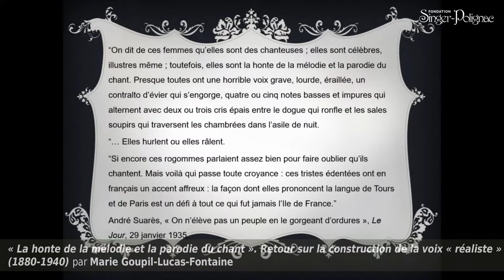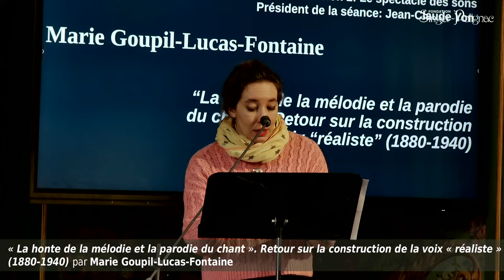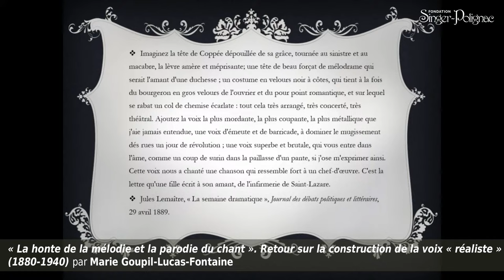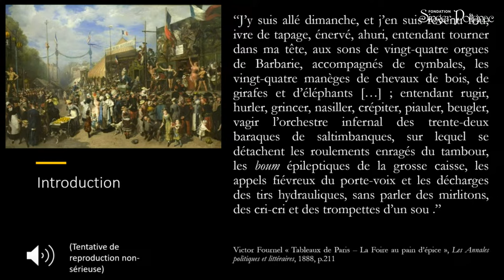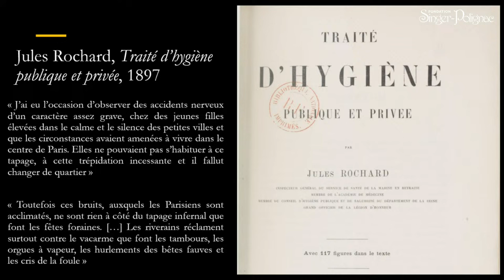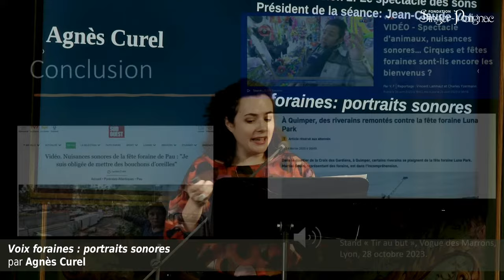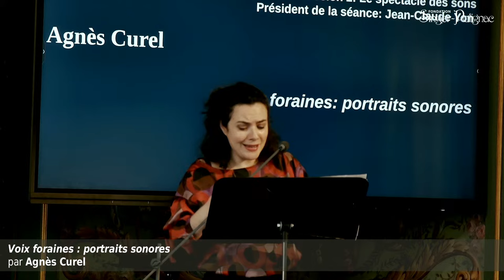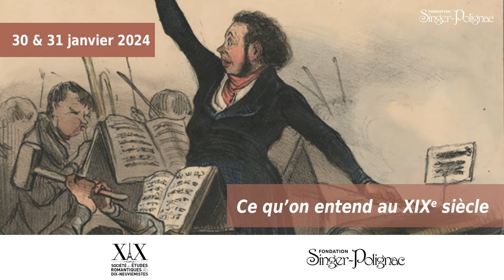Ce qu'on entend au XIXe siècle - Session 2 : Le spectacle des sons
00:00 SESSION 2 : LE SPECTACLE DES SONS
PRÉSIDENCE : JEAN-CLAUDE YON

00:25 Marie Goupil-Lucas-Fontaine : ‘‘La honte de la mélodie et la parodie du chant’’. Retour sur la construction de la voix ‘‘réaliste’’ (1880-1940)

31:17 Agnès Curel : Voix foraines : portraits sonores

56:38 Discussion